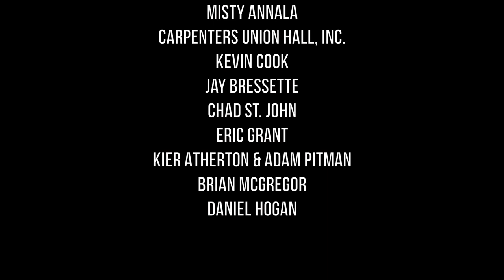Verdigris for string quartet by Charles Nichols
Performed by the Cascade Quartet;
Mary Papoulis & Megan Karls - violin
Alyssa Roggow - viola
Thad Suits - cello

Verdigris began as theme music for three radio shows detailing the oral history of Butte, Montana. To score these programs, which tell the stories of the immigrant men and women who built the culture, architecture, and industry of what was once one of the richest cities in the country, nostalgic and melancholy themes were composed from layers of violin recorded over looped samples of harmonica. These four short themes were later developed into three movements for string quartet, to be performed and recorded as a capstone to the three-year project. The radio show themes and string quartet were commissioned by the Butte America Foundation, in partnership with KBMF 102.5 FM and the Butte-Silver Bow Public Archives, with funding from the National Endowment for the Humanities.